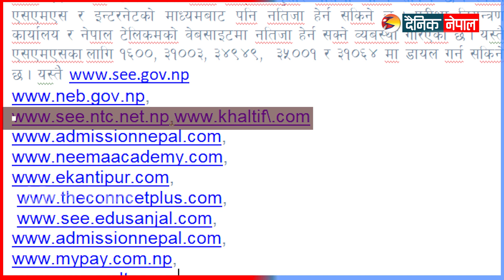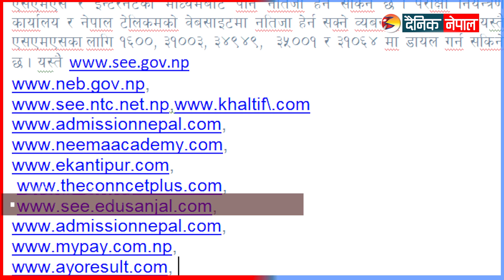एसईईको नतिजा कसरी थाहा पाउने ? | How To Watch See Result || Dainik Nepal